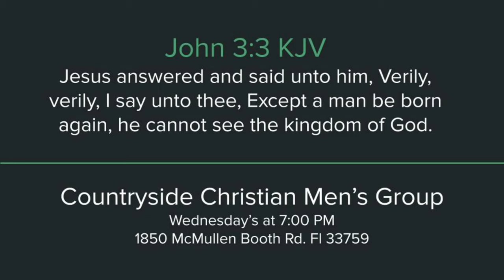This is Amazing Grace, Key of G, by Stronger Together at Countryside Christian Men's Group.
This is Amazing Grace by Bethel Music in the Male Key of G.
Hit the [CC] Close Captioning button for the lyrics.

Please Join Stronger Together at Countryside Christian Mens Group, every Wednesday at 7 PM.  1850 McMullen Booth Rd.

Proverbs 27:17
Iron Sharpens Iron, and one man sharpens another.

You laid down Your life

Who makes the orphans a son and daughter?

Songwriters: Josh Farro / Phil Wickham / Jeremy Riddle